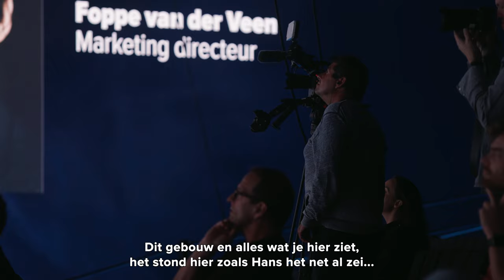Musical De Tocht - Sneak preview Friso Theater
Na een paar weken gerepeteerd te hebben op het ijs van de Vechtsebanen in Utrecht is de cast deze week neergestreken in Leeuwarden. Het Friso theater is af en dat betekent dat het orkest, de cast en de technische crew onder leiding van regisseur Eddy Habbema nu echt de voorstelling kunnen creëren. En dat levert nu al prachtige plaatjes op.